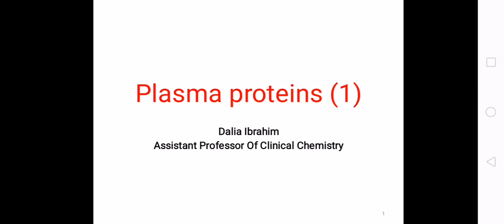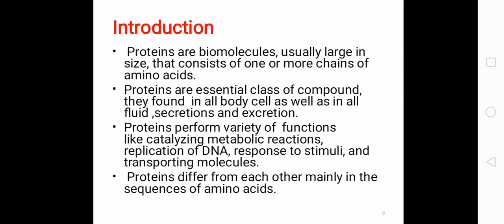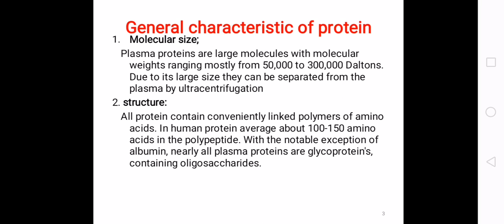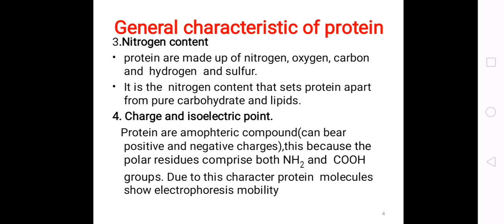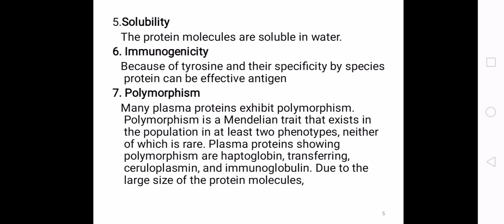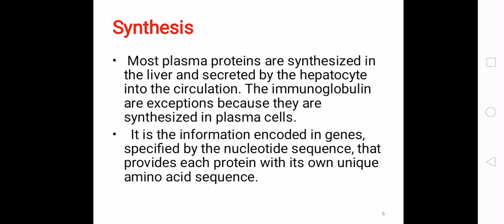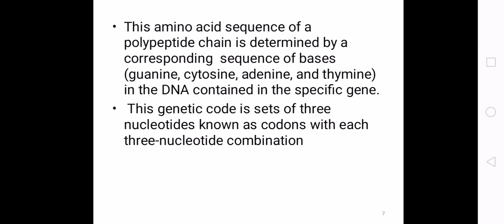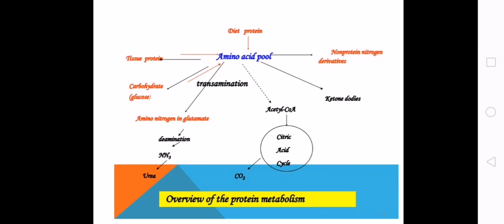Plasma proteins 1